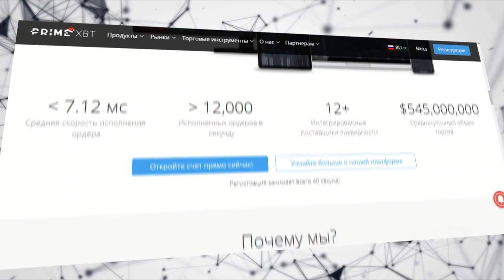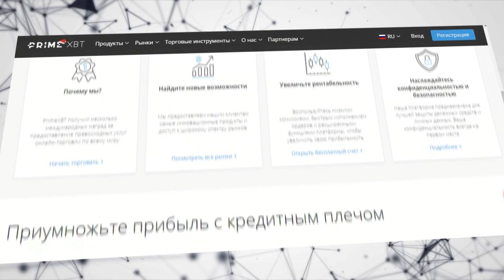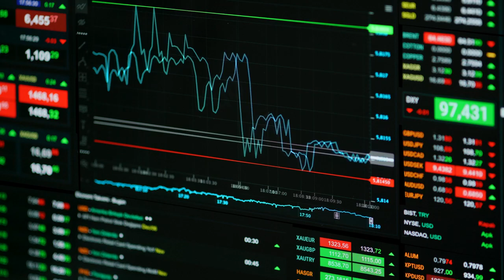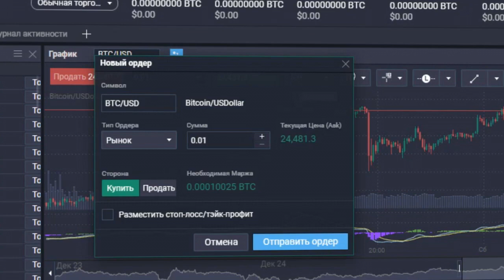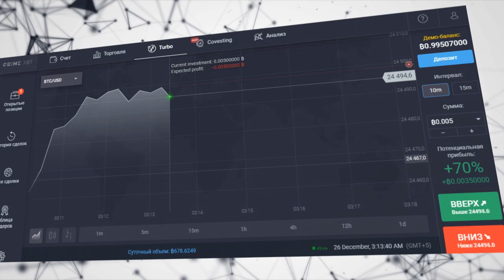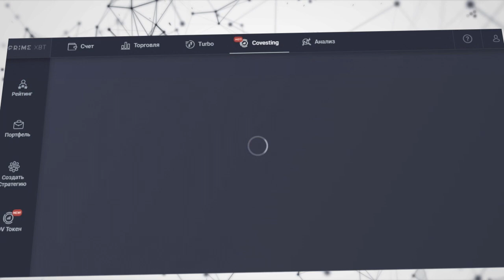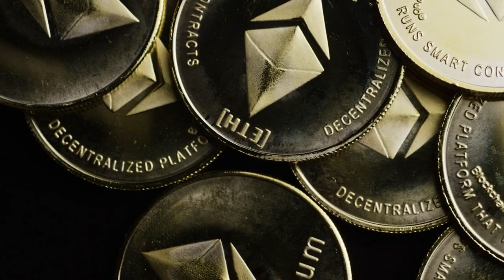PrimeXBT - биржа нового поколения! Самое время покупать BTC. Что такое COVESTING?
Если посмотреть количество криптовалютных платформ за последние несколько лет, то их количество исчисляется сотнями. Но лишь немногие из них смогли удержаться и привлечь внимание со стороны пользователей и инвесторов, а еще меньше заслужили престижные награды.

Именно такой платформой является PrimeXBT. Она была основана всего два года назад, но уже имеет безупречную репутацию в среде трейдеров и инвесторов, иначе бы не смогла получить престижное звание «Лучшая криптовалютная торговая платформа», «Лучший криптовалютный и форекс-брокер». Рассмотрим, что же нам предлагает этот проект и почему он так популярен.

➡️➡️➡️➡️➡️➡️ Полезные ссылки: ⬅️⬅️⬅️⬅️⬅️⬅️